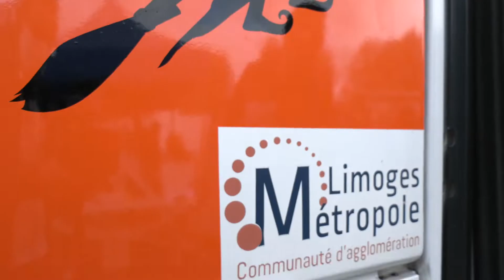Pour Halloween, le bus de l'horreur fait escale à Beaune-les-mines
Organisée conjointement par le comité des fêtes de Beaune-les-mines et l'association CPTCL, l'initiative proposait aux enfants et aux plus grands de découvrir le bus de l'horreur à l'occasion d'Halloween.